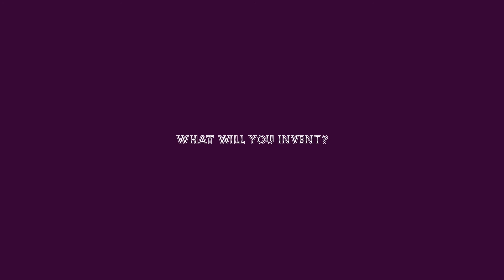Little Bits Invention Fun